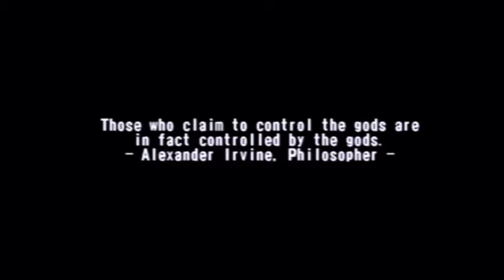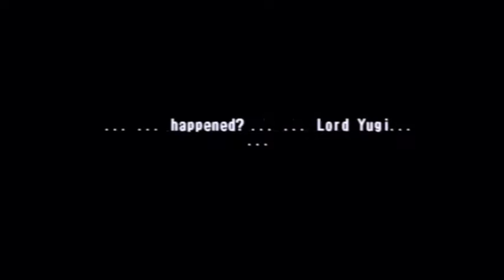Yu Gi Oh The Falsebound Kingdom Part 1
Family Friendly Gaming is sharing this game play video for Yu Gi Oh The Falsebound Kingdom.